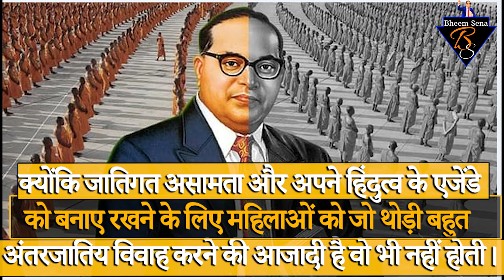AMBEDKAR ने हिंदु राष्ट्र की मांग पर क्यों दी थी चेतावनी ? BHEEM SENA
क्यों हिंदू राष्ट्र को सबसे बड़ा खतरा मानते थे अंबेडकर ?
बाबा साहब ने हिंदु राष्ट्र की मांग पर क्यों दी थी चेतावनी ?
क्यों हिंदुत्व और जातिवाद एक साथ आते है ?
बाबा साहब ने हिंदु राष्ट्र की मांग पर क्यों दी थी चेतावनी ? क्या हिंदू राष्ट्र समाज के लिए खतरा है?
क्यों हिंदू राष्ट्र विकास के लिए खतरा बन सकती है?
क्या हिंदू राष्ट्र समाज के लिए खतरा है?

Follow Bheem Sena for the latest updates